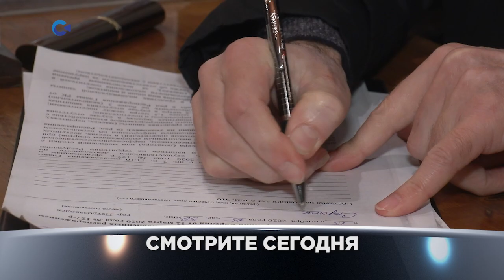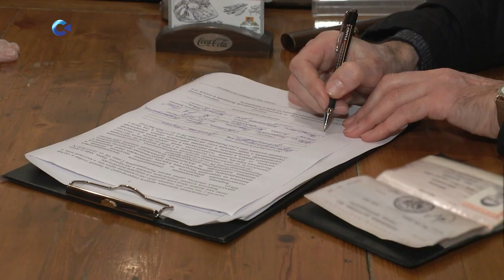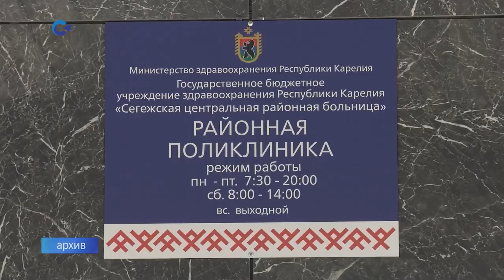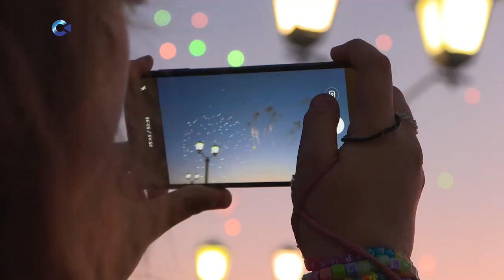Новости Карелии с Викторией Швецовой | 27.06.2022